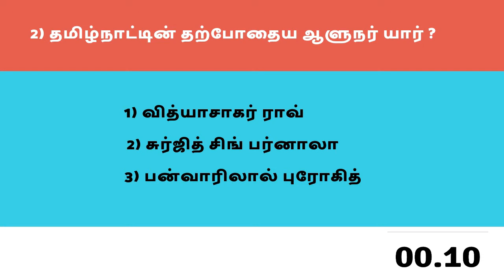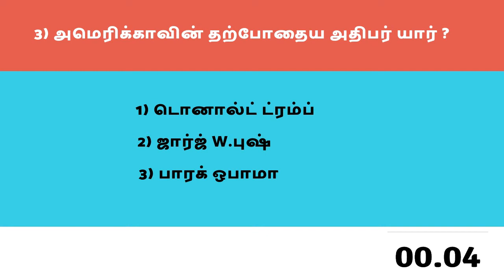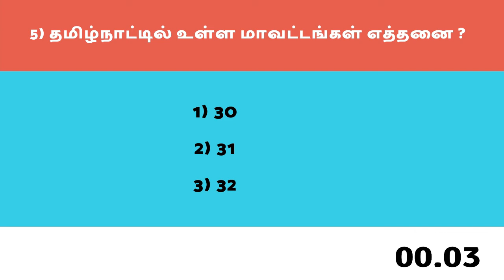General awareness - 2018 (Tamil)